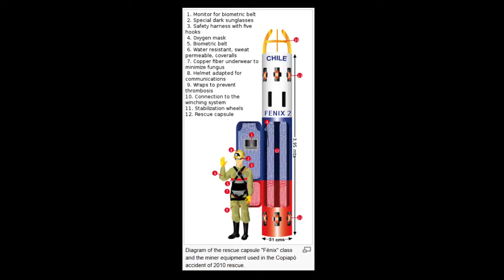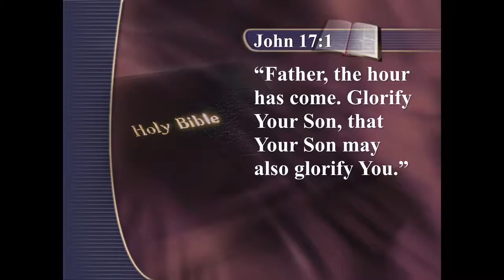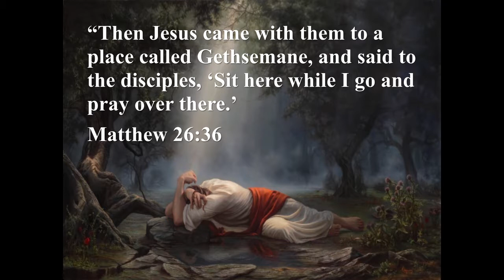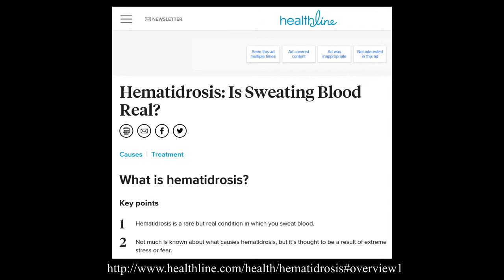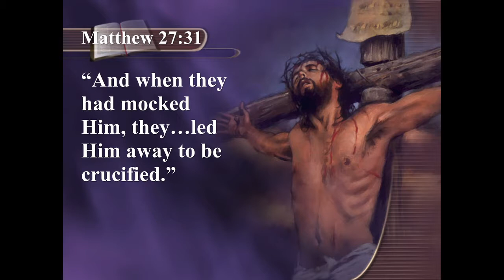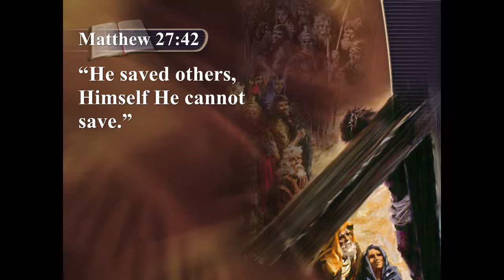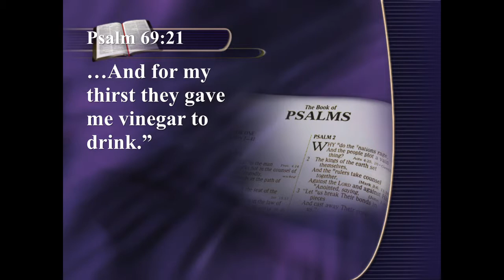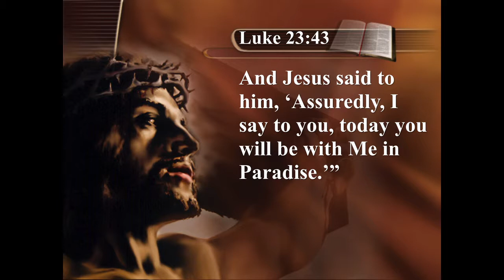05 Rescue From Above ~ Discover Hope ~ Danny Milenkov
Discover the rescue plan
On October 2010, the world erupted in celebration as 33 trapped Chilean miners were rescued after spending 69 days trapped hundreds of meters below the earth’s surface. The Bible describes God’s ultimate rescue effort.